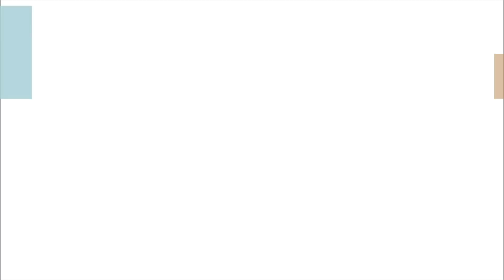My Chweet love Story Telugu Short Film | 2018 Latest Telugu Short Films | Dev Raj | Nivi Studio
Cast : Dev RAj Reddy, Savitha, Rahul Vasa, Vashishta, Shiva, Bhaskar, Sai
DOP : Rahul / Akhil AJ
 Editing : Rahul Vasa
Written & Directed : Dev Raj Reddy.